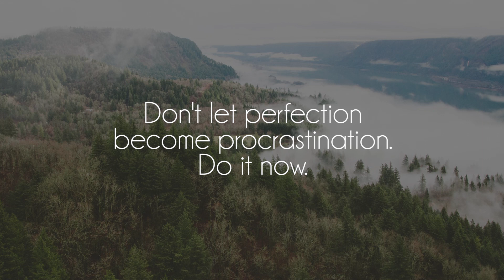BLVK. - 94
Great song by talented BLVK, show him some love on soundcloud!